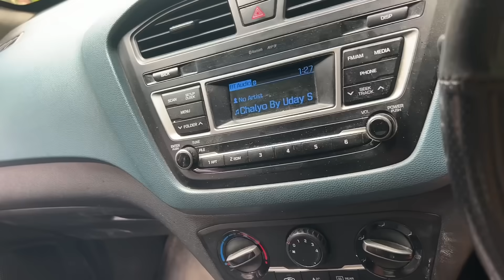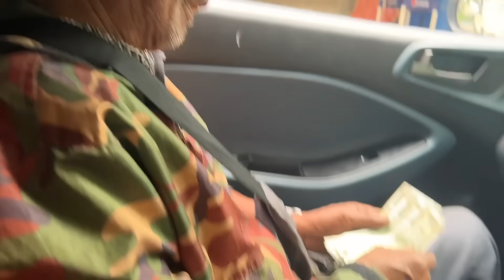Hamro naya ghar ko tour